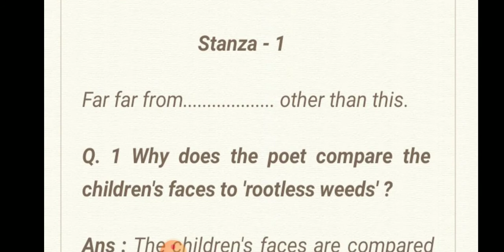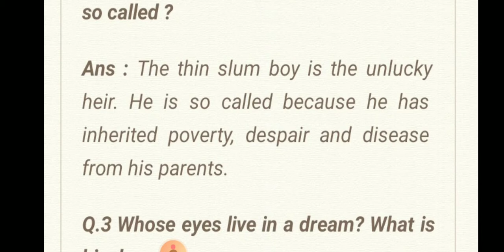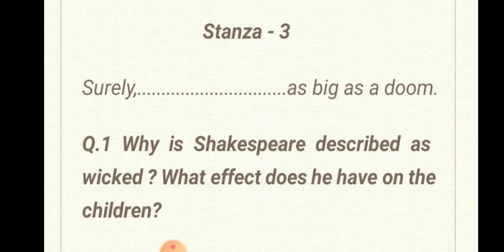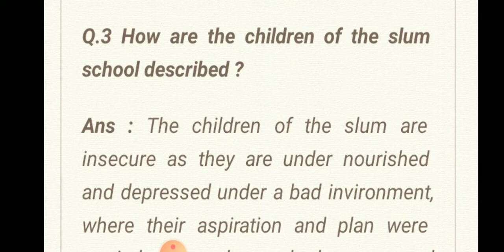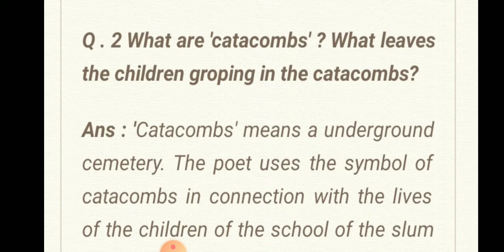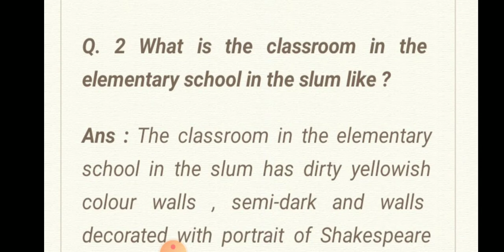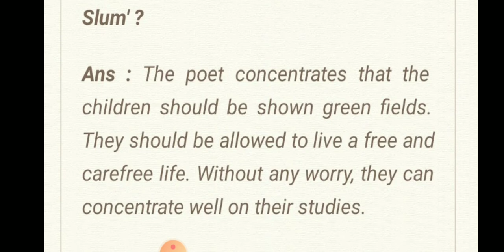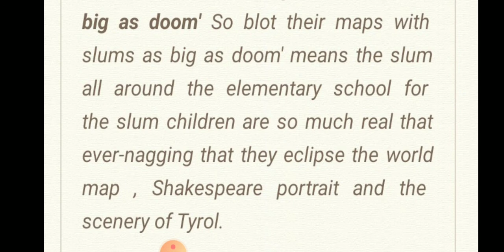An Elementary School Classroom in a Slum /Questions and Answers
Academic knowledge